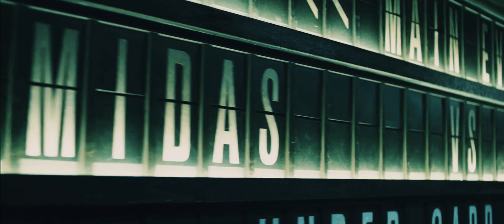REAL STEEL || WARRIORS ᴴᴰ